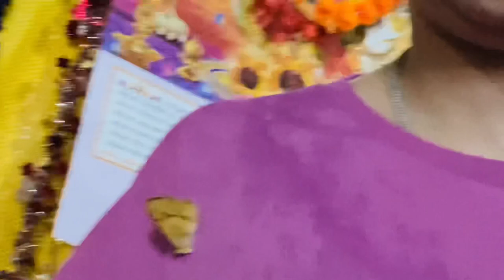Guruji satsang / butterfly me diye darshan /Full satsang /Jai Guruji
Sangat ji Guru ji ne bht hi bda satsang bnaya hai.
Jai Guruji
Shukrana Guru ji
Bade Mandir